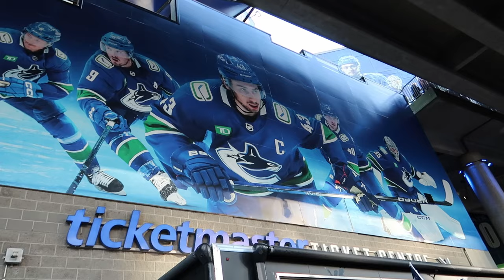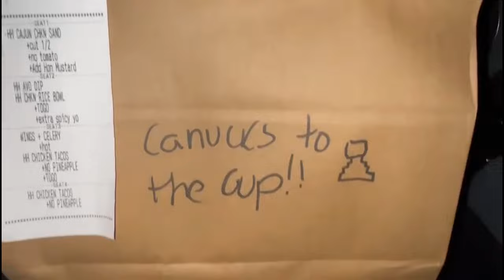FIRST CANUCKS PLAYOFF GAME VS PREDATORS WAS UNREAL!!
In this video/vlog, we went to our first canucks playoff game vs the Predators which was unreal!! The Vancouver Canucks played the infamous Where the Streets Have No Name Song by U2 for the 2024 introduction which gave us the chills! It was an unreal first ever Vancouver canucks playoff game experience and it was a rollercoaster of emotions from penalties to the frustration of not scoring. The ultimate comeback was the best part and made it the best night it could have been. Then going all the way to Scott Road later to experience it was a must and I had fun while doing so even though everyone was practically gone.